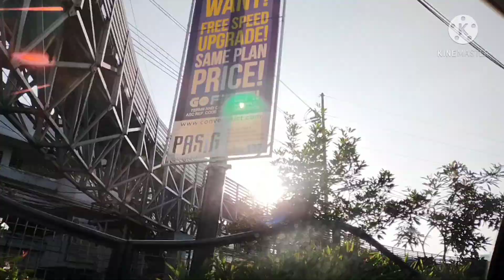Ready Your Spirit